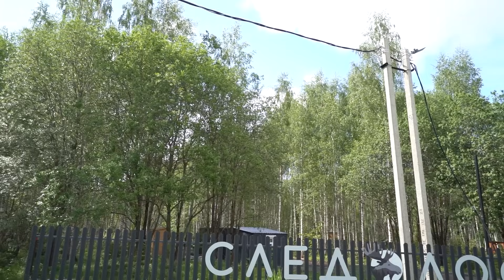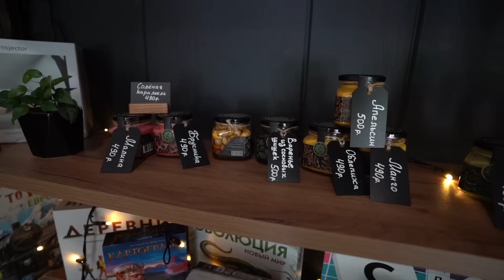ГЛЭМПИНГ "След Лося". История постройки глэмпинга за 1 год в 2023г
В этом ролике вы познакомитесь с историей создания подмосковного глэмпинга "СледЛося". Команда из нескольких человек за год превратила лес в прекрасное место отдыха для людей. В ролике будут рассказаны история, трудности, мотивация команды, популярность глэмпинга и отдыха в нем среди гостей.

Особое внимание будет уделено домикам, которые предоставляются в глэмпинге. Вы увидите различные варианты домиков и узнаете, какой из них будет наиболее подходящим для вашего отдыха.

Кроме того, в ролике вы увидите уникальную модульную баню с горячей уличной купелью GOOD LINE Premium. Она станет настоящим местом притяжения для гостей, которые смогут насладиться теплыми водными процедурами в окружении природы.

Команда глэмпинга "СледЛося" делала все, как для себя, чтобы сохранить природу и создать максимально комфортные условия для гостей. В ролике вы узнаете о заботе о природе и о том, что делали все, чтобы сохранить ее в первозданном виде.

Гостям глэмпинга "СледЛося" очень нравятся горячие купели GOOD LINE Premium. Они становятся настоящим местом притяжения и оставляют незабываемые впечатления. В ролике вы услышите отзывы гостей о своих ощущениях от использования горячих купелей.

Наконец, в ролике будут рассказаны планы на развитие глэмпинга "СледЛося". Команда собирается продолжать улучшать условия для гостей и создавать новые возможности для отдыха в окружении природы.

Не пропустите этот увлекательный ролик о подмосковном глэмпинге "СледЛося". Он поможет вам узнать больше о том, как можно насладиться отдыхом в окружении природы, не отказываясь от комфорта и удобств. И не забудьте использовать хэштеги глэмпинг отдых природа GOODLINEPremium горячиекупели СледЛося.

Не упустите возможность посетить этот уникальный банный комплекс в глэмпинге "След Лося" и отдохнуть от городской суеты.
Адрес: Московская область, Клинский район (25 км от города Клин), деревня Анненка, за домом 12

Модульные бани изготовлены компанией СП-Модуль. Их инновационный подход и доступные цены позволяют каждому желающему насладиться баней на природе.

GOOD LINE — УКРЕПЛЯЙ ЗДОРОВЬЕ, НАСЛАЖДАЯСЬ ЖИЗНЬЮ!